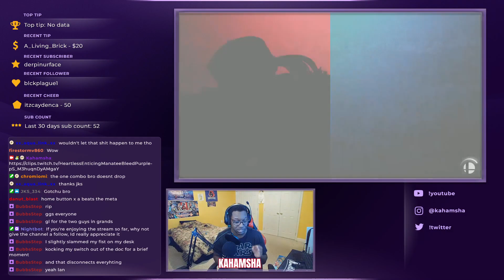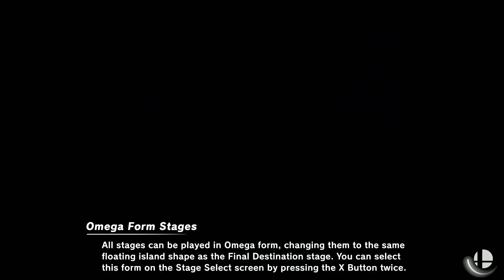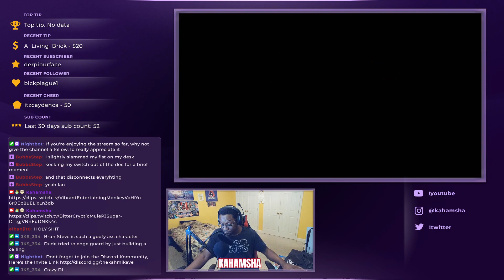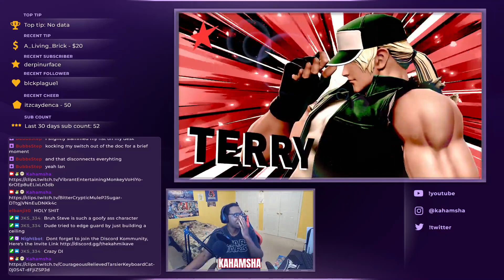"Kave Klash" #47 Grand Finals ~ Saishu (Terry) VS Gixin (Enderman)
The Grand Finals of "Kave Klash" #47

"Kave Klash" takes place every Sunday at 3:30pm EST